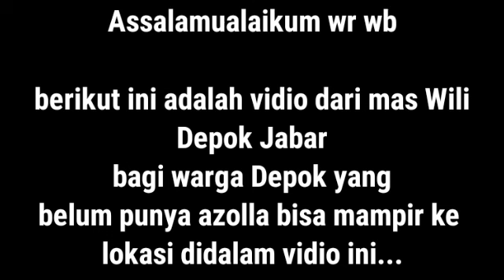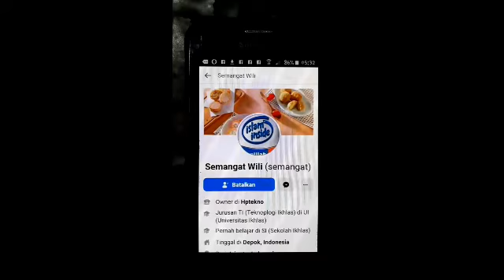INILAH LOKASINYA!!! AZOLLA DEPOK JABAR